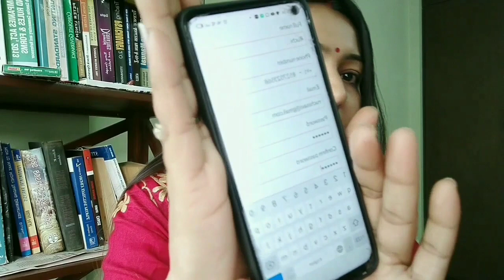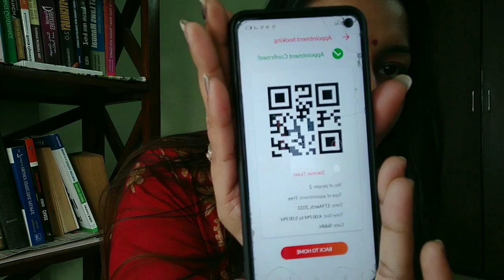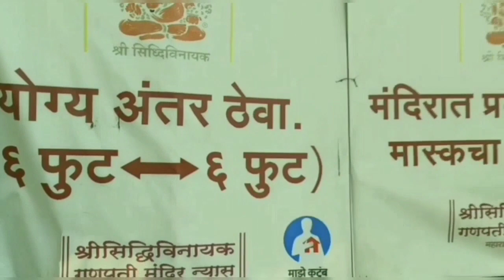How to book online appointment for siddhivinayak temple Ganpatibappamorya 🙏🙏visitedtosiddhivinayak